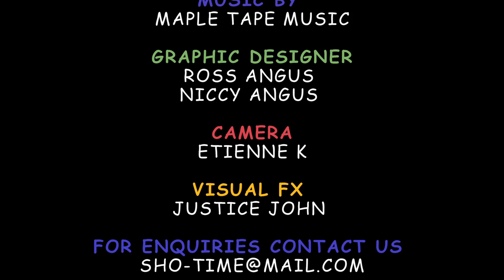Sho-Time: Episode 8. Kids TV Show